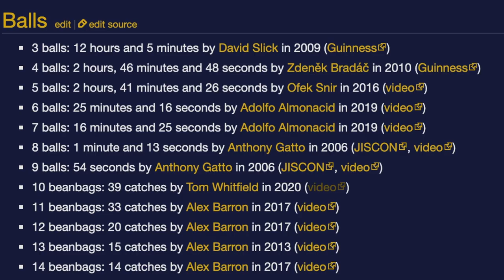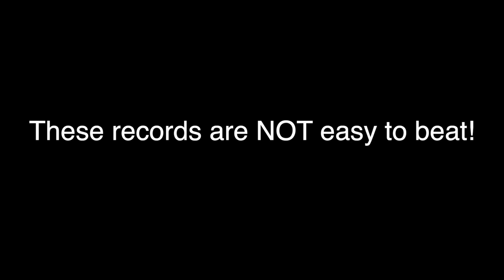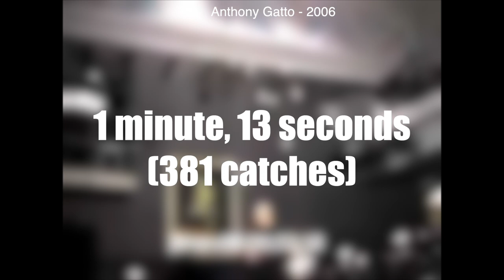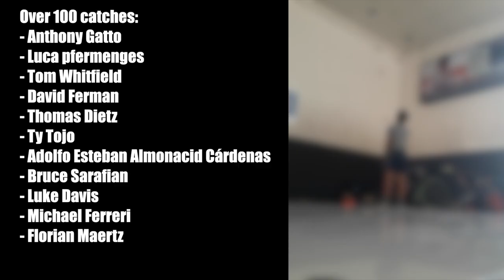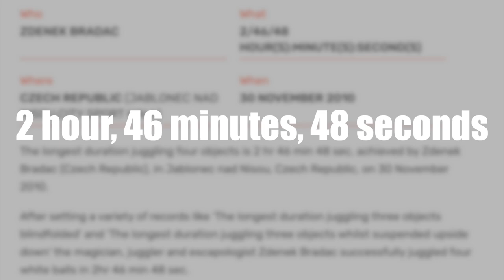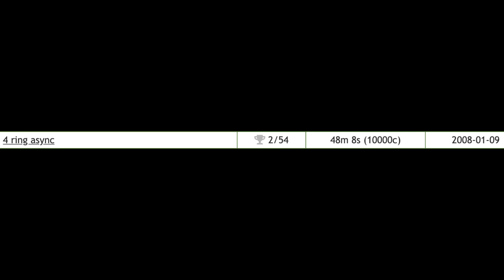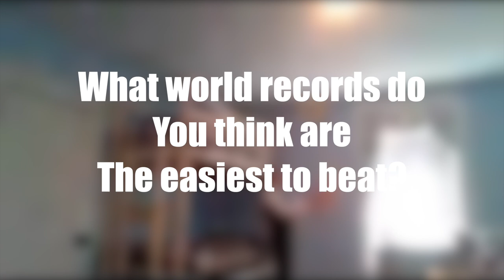Top 10 Easiest Juggling World Records to Beat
No world records are easy to beat, but some are less difficult to beat than others. Here are the Top 10 Easiest to Beat World Records!